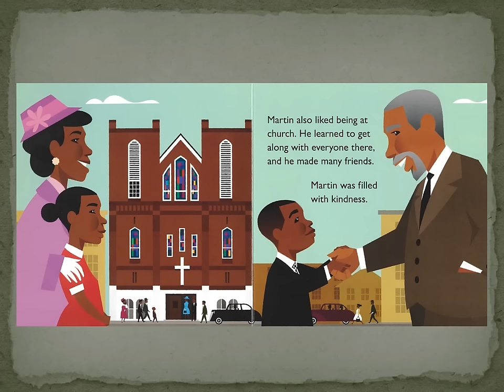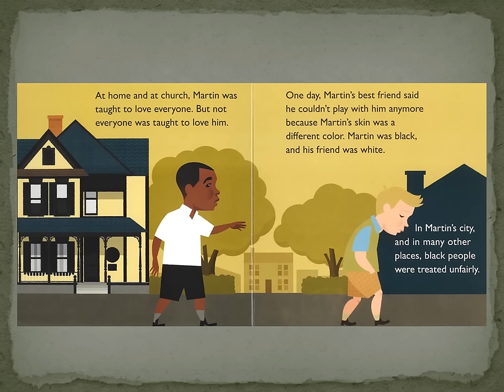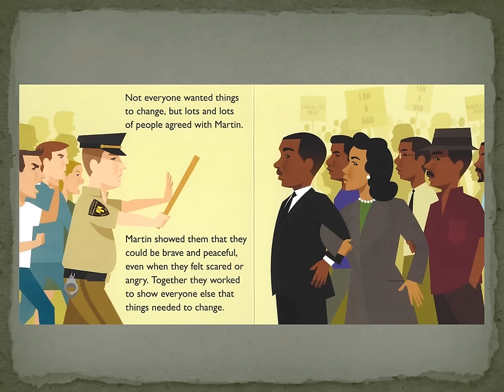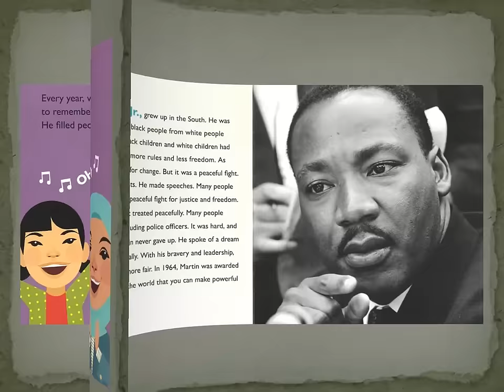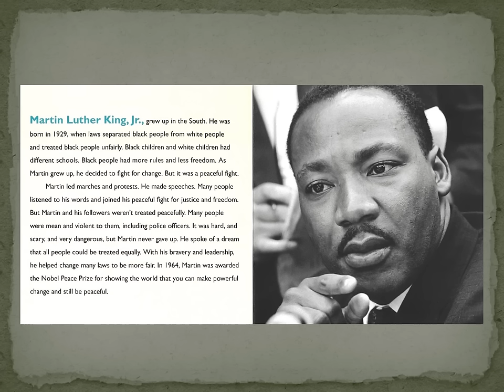Who Was Martin Luther King, Jr-Black History Month Read-Aloud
Thank you for joining us for another Black History Month Read-Aloud as we are sharing books that inspire us! This week's Read Aloud is "Who Was Martin Luther King, Jr." This book takes children through the life of Dr. King from his childhood through his work as a civil rights activist. Share the story of this important historical figure with someone special, as part of the celebration of African American history!

Who Was Martin Luther King, Jr, written by Lisbeth Kaiser is part of "the #1 New York Times Bestselling Who Was? series expands into the board book space, bringing age-appropriate biographies of influential figures to readers ages 2-4."